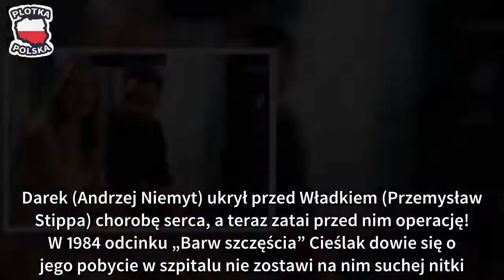Barwy szczęścia, odcinek 1984: Sekretna operacja Darka. Władek nigdy mu tego nie wybaczy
Darek (Andrzej Niemyt) ukrył przed Władkiem (Przemysław Stippa) chorobę serca, a teraz zatai przed nim operację! W 1984 odcinku „Barw szczęścia” Cieślak dowie się o jego pobycie w szpitalu nie zostawi na nim suchej nitki. Para homoseksualistów z „Barw szczęścia” rozstanie się przez kolejny sekret piłkarza?

"Barwy szczęścia" odcinek 1984 - poniedziałek, 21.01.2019, o godz. 20.10 w TVP2
W „Barwach szczęścia” Darek i Władek są parą niemal idealną. Wspierają się, kochają i cało wychodzą z każdego kryzysu. Czy tym razem będzie tak samo? W 1984 odcinku Janicki poważnie zawiedzie zaufanie partnera.

Dwa lata temu Władek dowiedział się o chorobie serca, którą Darek skutecznie przed nim ukrywał. Cieślak był wściekły na ukochanego i zły przez jego bezmyślność. W końcu z każdym wysiłkiem na boisku ryzykował swoje życie!

Konflikt na szczęście udało się załagodzić, a panowie obiecali sobie - nigdy więcej tajemnic. Problem jednak w tym, że Darek złamie przysięgę i w 1984 odcinku "Barw szczęścia" bez wiedzy Władka podda się operacji!

Zabieg kardiologiczny, któremu podda się były piłkarz na szczęście zakończy się sukcesem. Ale wyobrażacie sobie pewnie reakcję Władka… - Myślałem, że sobie ufamy i nie mamy przed sobą żadnych tajemnic. Widać, pomyliłem się – powie Cieślak i doda ostrym tonem – Nie pozwolę ci grać. Ja tego nie wytrzymam nerwowo!